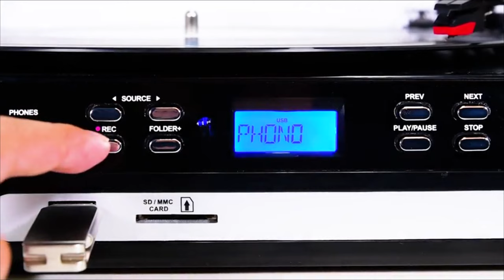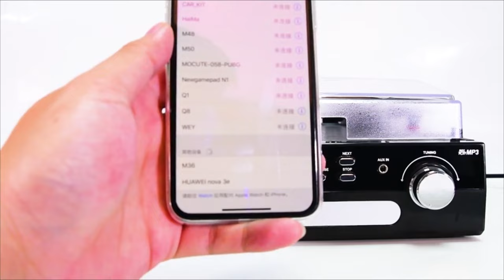Best TURNTABLES on Amazon 2024 ✅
5 Best TURNTABLES 2024

1. Pro-Ject Debut Carbon EVO, Audiophile Turntable with Carbon Fiber tonearm, Electronic Speed Selection and pre-Mounted Sumiko Rainier Phono Cartridge

2. Fluance RT81 Elite High Fidelity Vinyl Turntable Record Player with Audio Technica AT95E Cartridge, Belt Drive, Built-in Preamp, Adjustable Counterweight, High Mass MDF Wood Plinth - Walnut

3. Sony PS-LX310BT Belt Drive Turntable: Fully Automatic Wireless Vinyl Record Player with Bluetooth and USB Output Black

4. DIGITNOW Bluetooth Record Player with Stereo Speakers, Turntable for Vinyl to MP3 with Cassette Play, AM/FM Radio, Remote Control, USB/SD Encoding, 3.5mm Music Output Jack

5. Victrola Vintage 3-Speed Bluetooth Portable Suitcase Record Player with Built-in Speakers | Upgraded Turntable Audio Sound|Brown, Model Number: VSC-550BT-BRW.